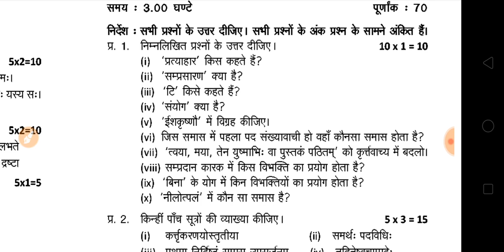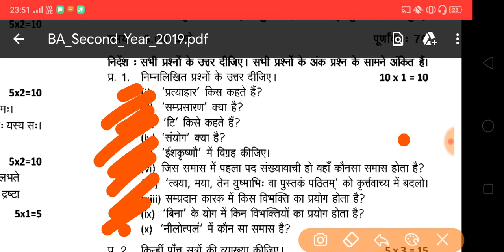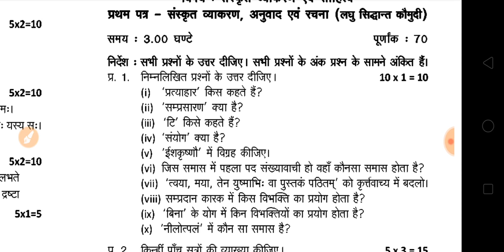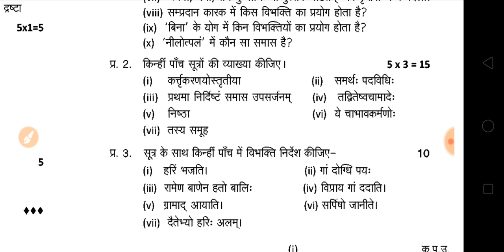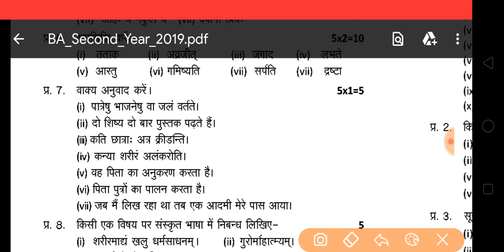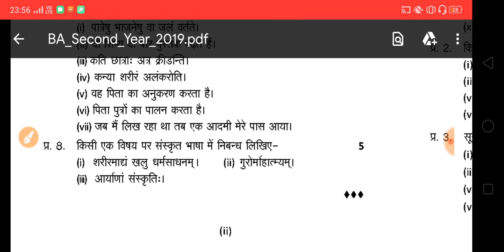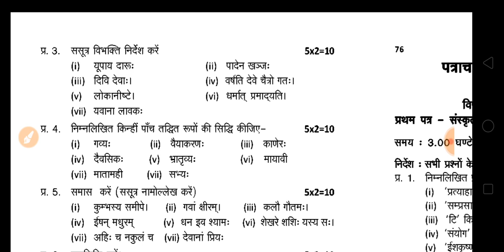B.A Second Year संस्कृत मॉडल पेपर | BA Second Year Model Questions 2020 | BA Sanskrit Questions 2020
HELLO DOSTO,